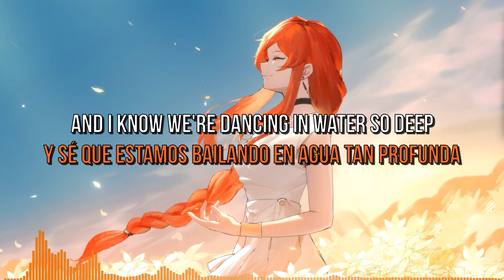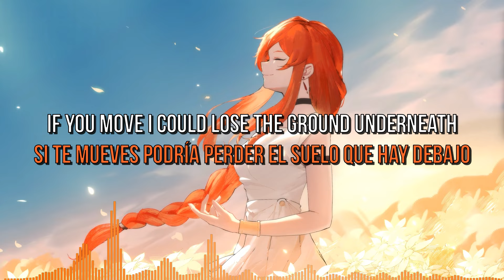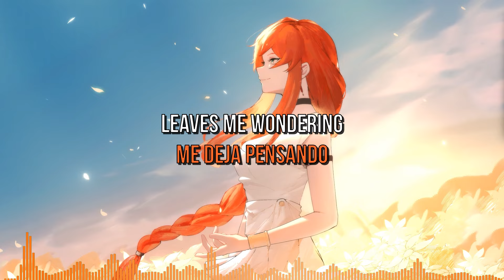Nikademis, 9 Worlds & Donna Tella - Waking Up In A Dream (Lyrics/Letras) /Copyright Free Music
O
Mercado Pago:
Alias: ArielCen

 🔊  Genero/Genre: Melodic Dubstep

🗒🇬🇧 Lyrics:
My breath is yours to take
My chest echoes your name
I knew, it was you
That first night under the moon

And I know we're dancing in water so deep
If you move I could lose the ground underneath
Will you hold me?

When I fall, into your light
Lose track of time
Though it all
Leaves me wondering
If I'm waking up in a dream

I swear I've been here before
I'm scared, how can I be sure
Will you come through?
Are you too good to be true

Though it all
Leaves me wondering

Though it all
Leaves me wondering

🗒🇪🇦Letras:
Mi aliento es tuyo
Mi pecho hace eco de tu nombre
Sabía, que eras tú
Esa primera noche bajo la luna

Y sé que estamos bailando en agua tan profunda
Si te mueves podría perder el suelo que hay debajo
¿Vas a sostenerme?

Cuando caigo, en tu luz
Pierdo la noción del tiempo
Aunque todo esto
Me deja pensando
¿Si estoy despertando en un sueño?

Juro que he estado aquí antes
Tengo miedo, ¿cómo puedo estar segura?
¿Vendrás en mi ayuda?
¿Eres demasiado bueno para ser verdad?

¿Vas a sostenerme?

Aunque todo esto
Me deja pensando

Aunque todo esto
Me deja pensando

Me pregunto
nikademis 9worlds donnatella flammefrieren sousounofrieren frierenbeyondjourneysend melodicbass melodicdubstep newmusic lyricvideo youtube youtubemusicvideos afatestaynightsaber frierenbeyondjourneysend sousounofrieren mashkyrielight fategrandorder metalstep kurosakiichigo bleachanime satorugojo jujutsukaisen narutofanart narutoshippuden sasukeuchiha sorasakihina bluearchivegameplay suzumenotojimari radwimps suzumeiwato toaka girlanime darlinginthefranxx narutoshippuden nier yorha melodicdubstep